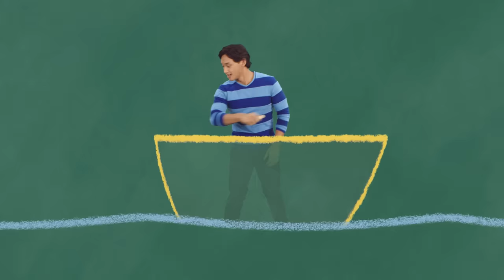Learn Colors with Blue & Josh! 🌈 | 60 MINUTE Vlog Compilation | Blue's Clues & You!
Join Blue, Josh, and their friends for a 90-minute color extravaganza in this "Blue's Clues & You!" Vlog compilation.  Sing along to catchy songs, play fun games, and go on colorful adventures with Blue as you explore the wonderful world of colors! When you're with Blue, every day is a colorful adventure!